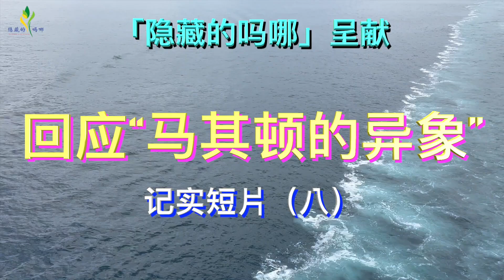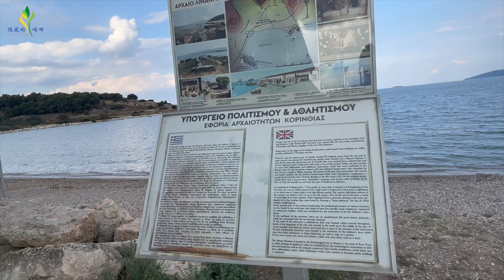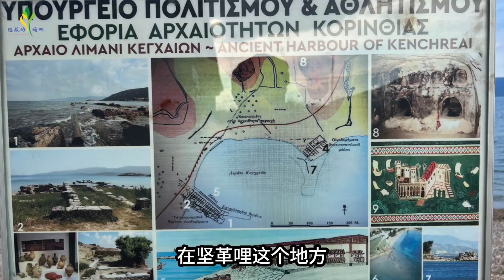【吗哪记实短片-回应”马其顿的异象“（八）坚革哩港削发明志——保罗不惧风浪扬帆起航】(张路加牧师)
张路加牧师是华人牧者团契理事
版权属于隐藏的吗哪事工
原视频观看链接